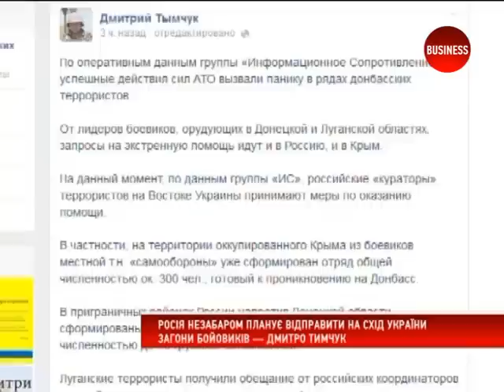Новини 04.06.14 (21:00)